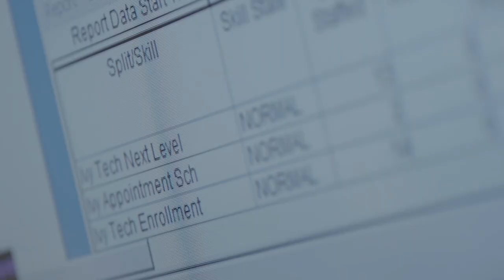Introduction to Blackboard Student Services